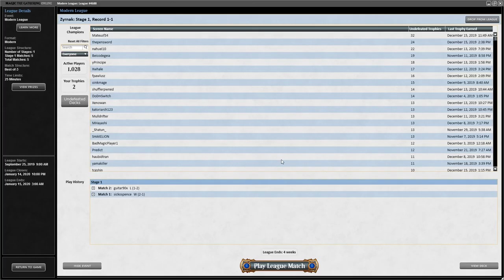Affinity vs Jund Shadow League 48 Match 2